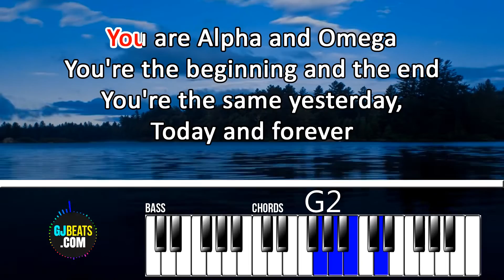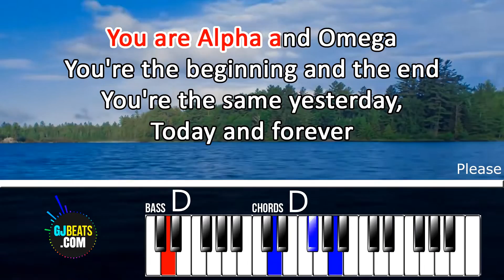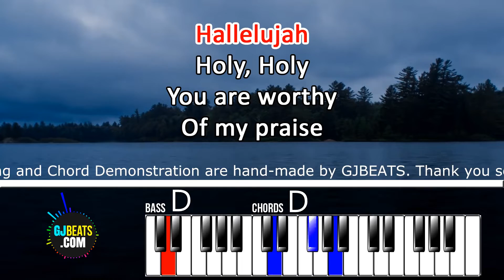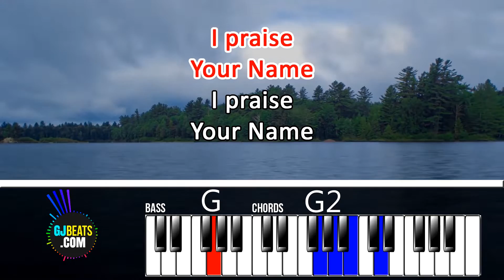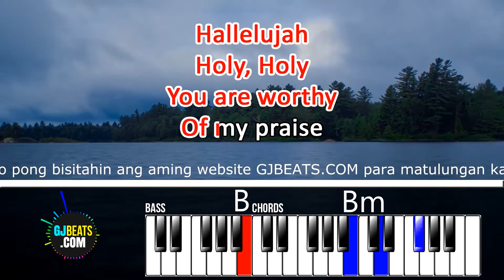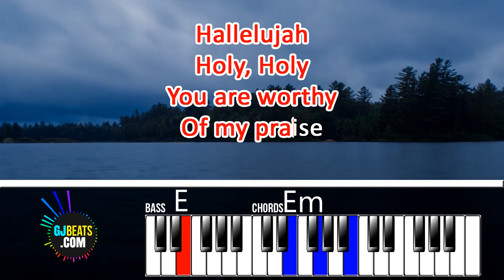Hallelujah Chant Chords Lyrics MP3 Minus One Videoke Karaoke Instrumental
Transform your Basic Chords to Advanced Chords in 7 days!

You can use this song in your covers for FREE!
Just please give us a credit in your description box :)

Thank you for supporting this channel. Enjoy singing :)